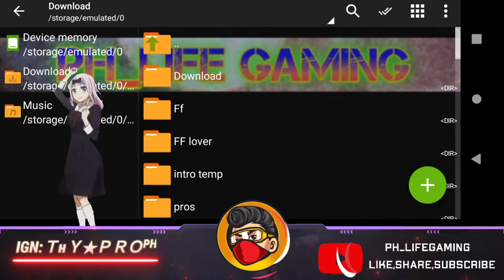Free Fire Lag Fix | 1.54.1 | 1gb - 4gb | IPHONE CONFIGURATION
lag problem are different in every device if your device encountered to many lag even you have a good internet connections.This Video its all about on how to fix your lag problem.
Please watch carefully and follow our video tutorial for get better results for your device.If you like my content please make sure to like share and subscribe and click the bell icon for more awesome Tutorial Videos.

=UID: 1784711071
=IGN : ＴʜＹ★ＰＲＯᴾᴴ
=Region: PH🇵🇭

=Cherry Mobile F8
=3gb ram
=32gb rom
=Mobizen Recorder

Editing tools
=PS touch
=Kinemaster
=Pixellab

1. Dustystaytrue - Never Change (Official Music Video)

2. Eredaze - I Had A Dream That We Could Fly